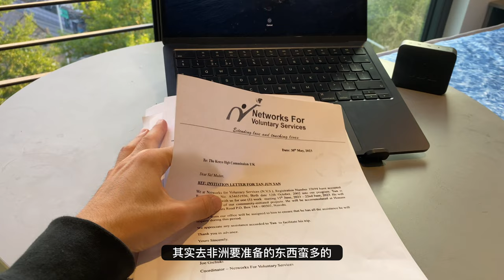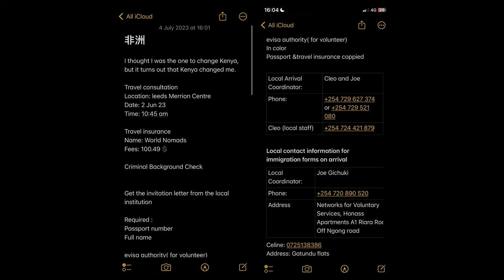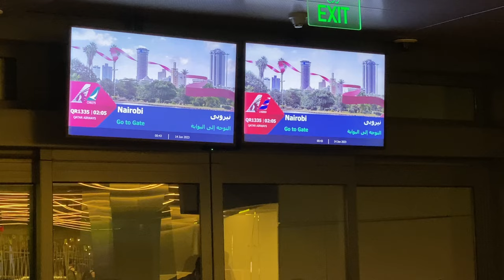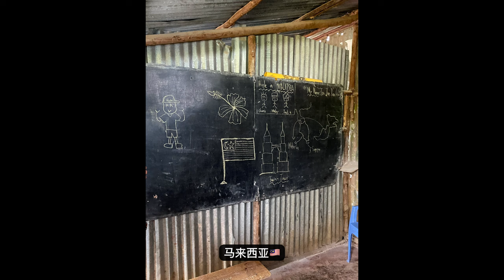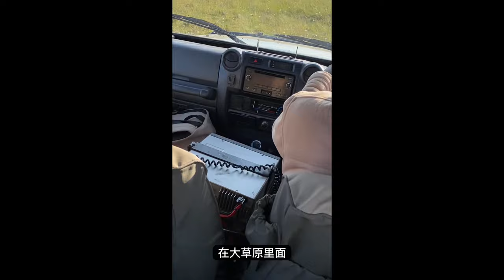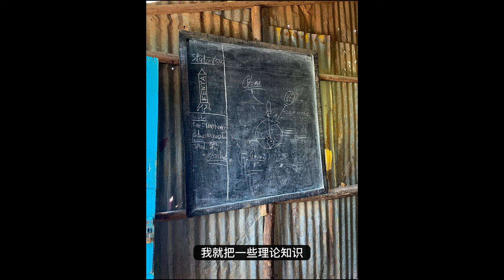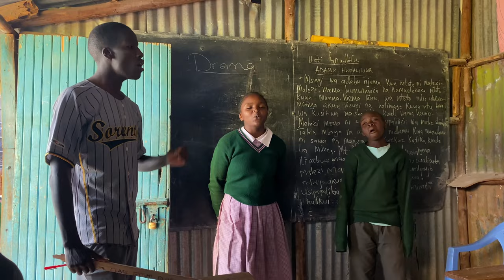俊元在非洲都干啥?? | KENYA VLOG | TAN JUN YAN [ENG CC]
'I thought I was the one to change Kenya, but it turns out that Kenya changed me'

I will miss you all kids😭😭😭